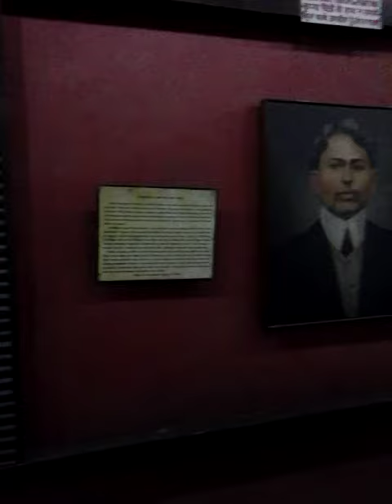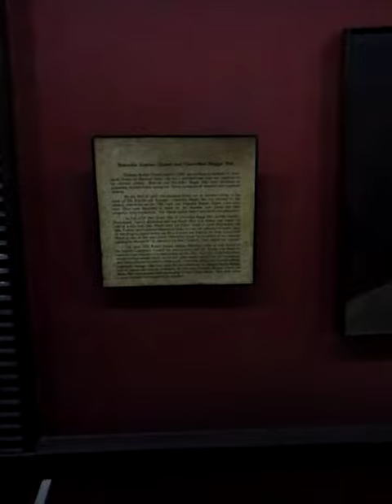Jallianwala Bagh massacre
The Jallianwala Bagh massacre, also known as the Amritsar massacre, took place on 13 April 1919 when Acting Brigadier-General Reginald Dyer ordered troops of the British Indian Army to fire their rifles into a crowd of unarmed civilians in Jallianwala Bagh, Amritsar, Punjab, killing at least 400, including 41 children, one only six weeks old. Over 1,000 were injured.

The Jallianwalla Bagh is a public garden of 6 7 acres (2.8 ha), walled on all sides, with only five narrow entrances.[2] Dyer blocked the main exits, and the troops continue to fire into the fleeing civilians until their ammunition was almost exhausted. He later declared his purpose was not to dispel the rally, but to "punish the Indians".[3] He did not stay to count the dead, much less offer aid, and his curfew condemned many of the wounded to die overnight where they lay.

On Sunday, 13 April 1919, Dyer, convinced a major insurrection could take place, banned all meetings. This notice was not widely disseminated, and many villagers gathered in the Bagh to celebrate the important Sikh festival of Baisakhi, and peacefully protest the arrest and deportation of two national leaders, Satyapal and Saifuddin Kitchlew. Dyer and his troops entered the garden, blocking the main entrance behind them, took up position on a raised bank, and with no warning opened fire on the crowd for about ten minutes, directing their bullets largely towards the few open gates through which people were trying to flee, until the ammunition supply was almost exhausted. The following day Dyer stated in a report that "I hear that between 200 and 300 of the crowd were killed. My party fired 1,650 rounds